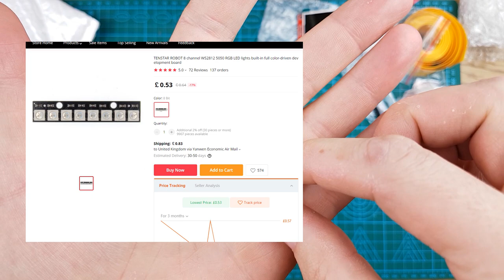AliExpress Postbag #23 - Post bag / Electronics mailbag from AliExpress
Number 23 of my postbag opening series from AliExpress

(00:30) 5m PVC Heat Shrink Tubing Tube Wrap Kit For 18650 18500 Battery Flat Round 18.5mm

(01:00) 5Pcs 2.5-5.5V TTP223 Capacitive Touch Switch Button Self-Lock Key Module

(02:38) 3 functions USB Power Supply Module 5V to 3.3V DC-DC Step-Down Buck AMS1117 LDO Module

(03:37) Straight Aimed Ceramic Tweezers For Electronics Soldering With Stainless Steel Handle Black Tweezers Diy Repair Tools

(04:28) 20PCS/LOT 8x8x5MM 4 Pins Conductive Silicone Soundless Tactile Tact Push Button Micro Switch Self-reset

(05:38) 1.8" 1.8 Inch TFT LCD Display Module ST7735S Controller 128x160 51/AVR/STM32/ARM

(06:36) TENSTAR ROBOT 8 channel WS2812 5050 RGB LED lights built-in full color-driven development board

(07:20) Double Socket Dual Base Shield D1 Mini NodeMCU ESP8266 Diy PCB D1 Expansion board

(07:57) W1209 Blue/Red light DC 12V heat cool temp thermostat temperature control switch temperature controller thermometer

(09:30) Original 3S 25A Li-ion 18650 BMS PCM Battery Protection Board BMS PCM With Balance For li-ion Lipo Battery Cell Pack Module

(10:32) Original 4S 30A 14.8V Li-ion Lithium 18650 Battery BMS Packs PCB Protection Board Balance Integrated Circuits with cable

(11:40) RGBW RGBWW 4 In 1 Chip LED Strip Waterproof DC12V 24V SMD 5050 60LED/m 5m/Roll LED Strip Light Lamp For Home Decoration

I get a lot of stuff from China - AliExpress and wanted to video the "un-boxing" of the parts and a little intro to some projects I may or may not be working on in the future.

Time links are listed below if you just want to skip to each item and don't want to hear me waffle on about nothing!